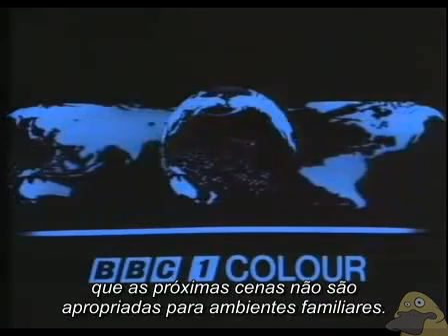Monty Python - Exploradores britânicos (LEGENDADO)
Sketch -   Exploradores britânicos
Episódio: - 29 em contagem direta ou 03 da temporada 03 - "The Money Programme"

Muito mais Monty Python você encontra no Portal das Gente Estranha